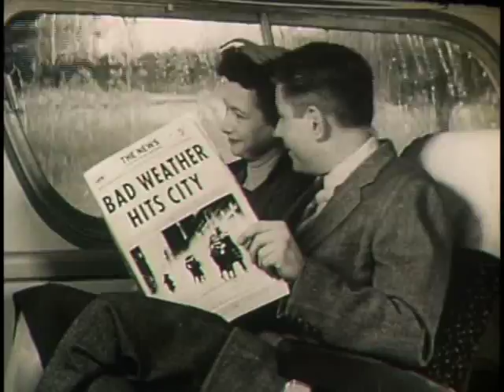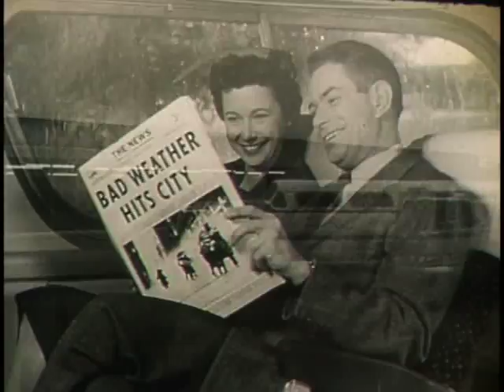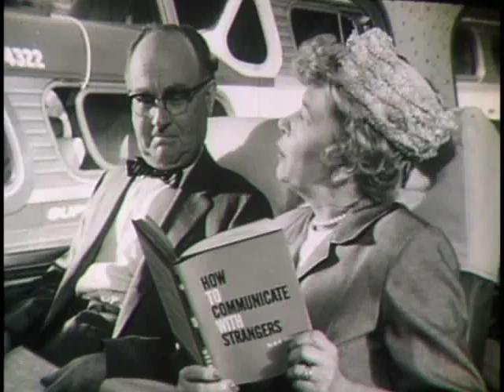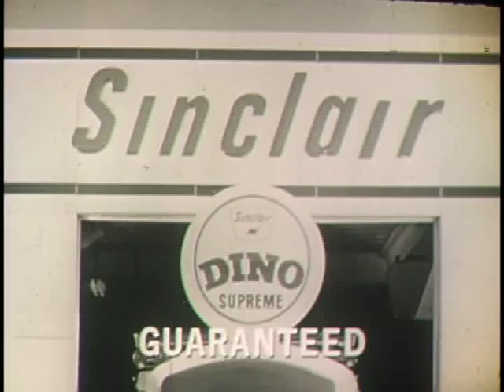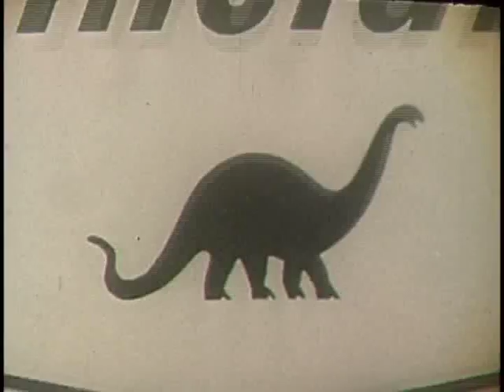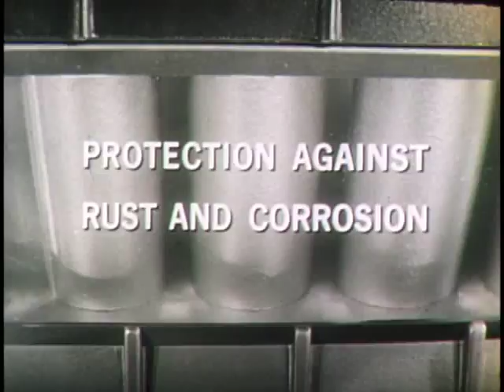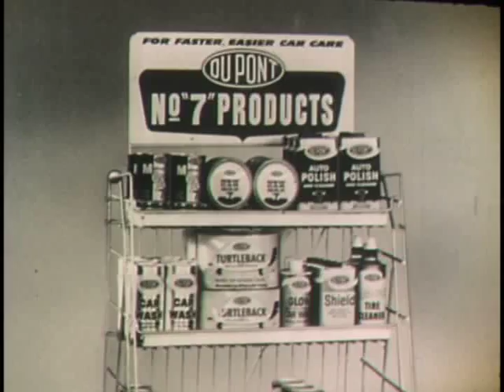Classic Commercials from the 1960s -Greyhound & Car accessories